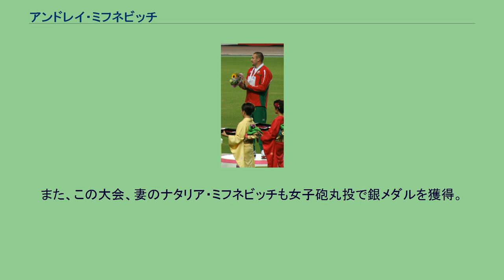アンドレイ・ミフネビッチ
アンドレイ・ミフネビッチ（ベラルーシ語:Андрэй Міхневіч、ローマ字:Andrei Anatolyevich Mikhnevich、1976年7月12日 - ）は、ベラルーシの陸上競技選手。
マヒリョウ州バブルイスク出身。
ミフネビッチは、砲丸投の選手で、1999年の世界室内選手権に出場し19m44で8位。
翌2000年、初めてのオリンピック出場となるシドニーオリンピックでは決勝に進出し、19m48で9位。
2001年のエドモントンの世界選手権で10位となっている。
しかし、この後、ドーピング違反が発覚し、2年間の出場停止処分を受けた。
2003年、パリの世界選手権直前に復帰し、復帰初戦で21m66の好記録を樹立。
2週間後の世界選手権でも自己ベストとなる21m69を投げ、復帰後いきなり世界チャンピオンに輝いた。
また、同年のユニバーシアードでも勝利している。
2004年、ブダペストで行われた世界室内選手権では20m50を投げたものの6位に終わる。
夏に行われたアテネオリンピックでも20m60で5位にとどまっている。
2005年、2度目のベラルーシチャンピオンに輝くが、ヘルシンキの世界選手権では、20m74で6位に終わった。
2006年、モスクワで行われた世界室内選手権は、21m37でアメリカのリース・ホッファに次いで銀メダル、さらに夏にヨーテボリで行われたヨーロッパ選手権でも21m11で、ドイツのラルフ・バルテルスに次いで銀メダルと、この年、2つの国際大会で銀メダルを獲得した。
また翌年の2007年、大阪で行われた世界選手権においても、21m27でアメリカのホッファ、アダム・ネルソンに次いで銅メダルを獲得している。
2008年、3回目のオリンピックとなる北京オリンピックに出場。
21m05で、ポーランドのトマシュ・マエフスキ、アメリカのクリスチャン・カントウェルに次ぎ3位で銅メダルとなり、オリンピックで初めてのメダルを獲得した。
また、この大会、妻のナタリア・ミフネビッチも女子砲丸投で銀メダルを獲得。
夫婦でメダリストとなった。
しかし2013年、再びドーピングが発覚したため2006年以降の記録がすべて抹消され、永久追放された。